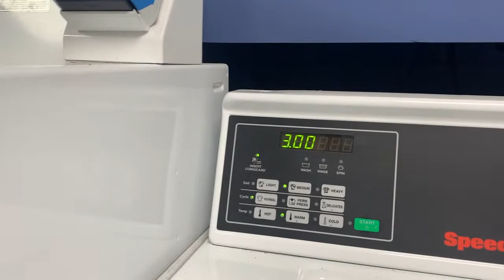Can't Miss This Ya'll!